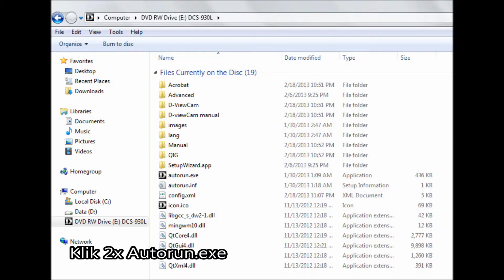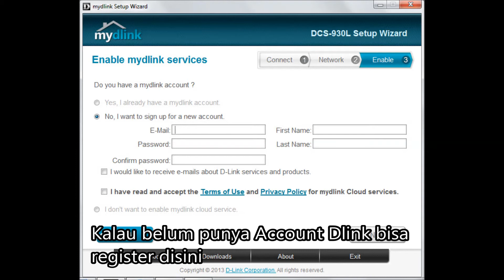Instalasi MyDlink Cloud Camera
Instalasi MyDlink Cloud Camera tipe DCS-930L, sangat mudah sekali, apalagi jika anda menggunakan WIFI Router, kira jadi bisa memonitor keadaan baby dirumah saat dijaga oleh baby sitter :)